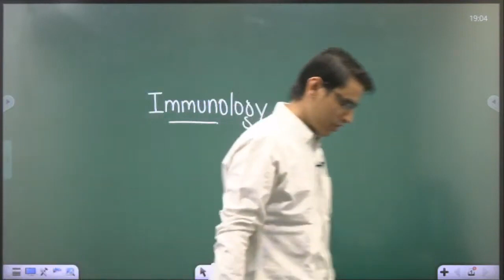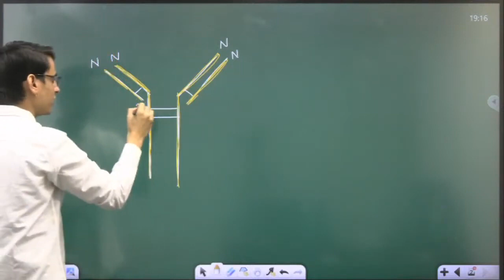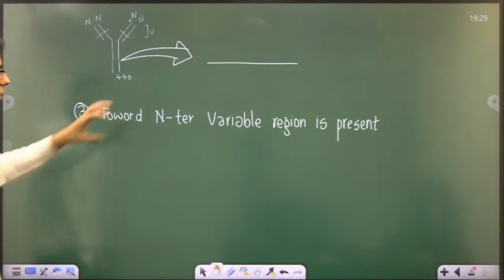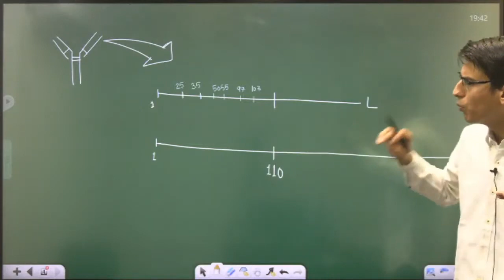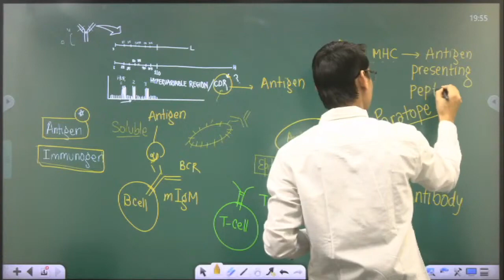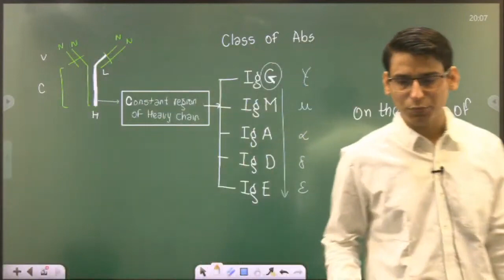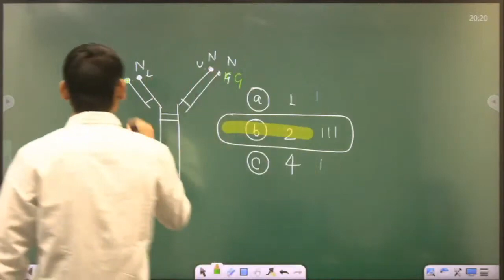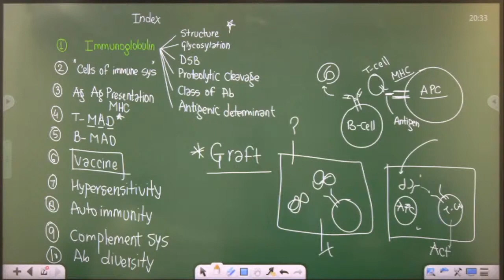CUET PG Immunology Lecture 1 - Biology Academy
Looking for a 𝐂𝐔𝐄𝐓 𝐏𝐆 𝐈𝐦𝐦𝐮𝐧𝐨𝐥𝐨𝐠𝐲 𝐥𝐞𝐜𝐭𝐮𝐫𝐞? Check out 𝐟𝐢𝐫𝐬𝐭 𝐥𝐞𝐜𝐭𝐮𝐫𝐞 𝐨𝐧 𝐢𝐦𝐦𝐮𝐧𝐨𝐥𝐨𝐠𝐲 𝐟𝐨𝐫 𝐂𝐔𝐄𝐓 𝐏𝐆 𝐞𝐱𝐚𝐦! In this lecture, we have covered 𝐈𝐦𝐦𝐮𝐧𝐨𝐥𝐨𝐠𝐲, 𝐝𝐞𝐭𝐚𝐢𝐥𝐞𝐝 𝐬𝐭𝐫𝐮𝐜𝐭𝐮𝐫𝐞 𝐨𝐟 𝐢𝐦𝐦𝐮𝐧𝐨𝐠𝐥𝐨𝐛𝐮𝐥𝐢𝐧 & 𝐭𝐲𝐩𝐞𝐬 𝐚𝐧𝐝 𝐬𝐭𝐫𝐮𝐜𝐭𝐮𝐫𝐞 𝐨𝐟 𝐚𝐧𝐭𝐢𝐛𝐨𝐝𝐢𝐞𝐬. It will help you in upcoming 𝐂𝐔𝐄𝐓 𝐏𝐆 𝐙𝐨𝐨𝐥𝐨𝐠𝐲, 𝐌𝐢𝐜𝐫𝐨𝐛𝐢𝐨𝐥𝐨𝐠𝐲, 𝐁𝐢𝐨𝐜𝐡𝐞𝐦𝐢𝐬𝐭𝐫𝐲 & 𝐆𝐞𝐧𝐞𝐭𝐢𝐜𝐬 𝐄𝐱𝐚𝐦𝐬.

𝐕𝐄𝐃 𝐏𝐫𝐞𝐩 𝐁𝐢𝐨𝐥𝐨𝐠𝐲 𝐀𝐜𝐚𝐝𝐞𝐦𝐲 𝐢𝐬 𝐈𝐧𝐝𝐢𝐚’𝐬 𝐍𝐨. 𝟏 𝐜𝐨𝐚𝐜𝐡𝐢𝐧𝐠 𝐢𝐧𝐬𝐭𝐢𝐭𝐮𝐭𝐞 with 6000+ Selections in IIT JAM, CSIR NET and other M.Sc. Based Entrance Exams as like DU, JNU, BHU, TIFR.

Click here to register for 𝐂𝐔𝐄𝐓 𝐏𝐆 𝐙𝐨𝐨𝐥𝐨𝐠𝐲, 𝐌𝐢𝐜𝐫𝐨𝐛𝐢𝐨𝐥𝐨𝐠𝐲, 𝐁𝐢𝐨𝐜𝐡𝐞𝐦𝐢𝐬𝐭𝐫𝐲 & 𝐆𝐞𝐧𝐞𝐭𝐢𝐜𝐬 𝐏𝐫𝐞𝐩𝐚𝐫𝐚𝐭𝐢𝐨𝐧

𝐖𝐡𝐲 𝐜𝐡𝐨𝐨𝐬𝐞 𝐮𝐬 𝐟𝐨𝐫 𝐲𝐨𝐮𝐫 𝐂𝐒𝐈𝐑 𝐍𝐄𝐓, 𝐈𝐈𝐓 𝐉𝐀𝐌, 𝐚𝐧𝐝 𝐨𝐭𝐡𝐞𝐫 𝐌𝐒𝐜 𝐁𝐚𝐬𝐞𝐝 𝐄𝐧𝐭𝐫𝐚𝐧𝐜𝐞 𝐞𝐱𝐚𝐦 𝐩𝐫𝐞𝐩𝐚𝐫𝐚𝐭𝐢𝐨𝐧?👇

🔸Best Faculty- Benefit from high caliber coaching by our teachers and they are Highly qualified, Well Experienced and Knowledgeable.
🔸Well-Structured Course Package- Our structured course package includes features to ensure success in your exams like Detailed Study Material ,Classroom learning..
🔸Excellent Infrastructure- Avail coaching in a comfortable and neat environment. Comfortable seating and Well equipped labs.
🔸Assured Results- Enroll with us for assured results in IIT-JAM, CSIR-NET & GATE, DSSSB, CTET etc. : Over 10 years of experience and Numerous successful students

𝐕𝐞𝐝 𝐏𝐫𝐞𝐩 𝐀𝐩𝐩 𝐒𝐩𝐞𝐜𝐢𝐟𝐢𝐜𝐚𝐭𝐢𝐨𝐧𝐬: 👇

✅ Access Any time Any Where!
✅ TESTS SERIES- Relevant mocks based on the recent exam pattern with conceptual solutions
✅ FREE CHAPTERWISE QUIZZES- Free sectional quizzes to expedite your preparation
✅ STUDY MATERIAL PDF'S- Free PDFs of all study materials created by best and experienced faculties

cuet pg immunology
cucet pg immunology
immunology for cuet pg
immunology for cucet pg
immunology cuet pg
immunology cucet pg
cuet pg zoology
cuet pg microbiology
cuet pg biochemistry
cuet pg genetics
cuet pg biology
cuet pg biotechnology
cucet pg zoology
cucet pg microbiology
cucet pg biochemistry
cucet pg genetics
cucet pg biology
cucet pg biotechnology
zoology for cuet pg
microbiology for cuet pg
biochemistry for cuet pg
genetics for cuet pg